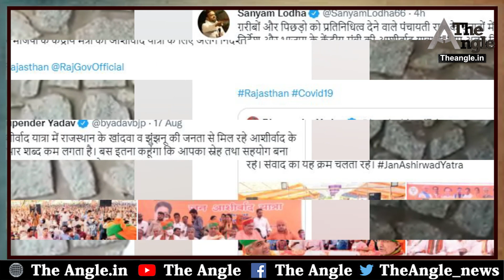भाजपा की जन आशीर्वाद यात्रा का मुख्यमंत्री गहलोत के विधायक ने रोका रास्ता||CM Ashok Gehlot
भाजपा की जन आशीर्वाद यात्रा का मुख्यमंत्री गहलोत के विधायक ने रोका रास्ता||Chief Minister Gehlot's MLA stopped the way of BJP's Jan Ashirwad Yatra
एंकर- प्रदेश के 6 जिलों में पंचायती राज के चुनाव आगामी दिनों में होने हैं। ऐसे में इन क्षेत्रों में आदर्श चुनाव आचार संहिता लागू हो चुकी है। इसके साथ ही कोरोना महामारी को फैलने से रोकने के लिए भी निर्वाचन आयोग लगातार अपील कर रहा है। खुद पीएम मोदी भी आमजन से सोशल डिस्टेंसिंग और मास्क पहनने जैसे नियमों की पालना करने की अपील कर रहे हैं। लेकिन ऐसा लगता है कि पीएम मोदी की खुद की पार्टी के नेताओं को ही उनके निर्देशों की परवाह नहीं है।

वीओ- एक तो पंचायती राज के चुनाव, उसपर कोरोना संक्रमण की तीसरी लहर की आशंका। बावजूद इसके भाजपा नेता और केंद्रीय मंत्री भूपेंद्र यादव न सिर्फ प्रदेश में जन आशीर्वाद यात्रा निकाल रहे हैं, बल्कि खुद एक केंद्रीय मंत्री जैसे जिम्मेदार ओहदे पर होने के बावजूद अनगिनत पार्टी कार्यकर्ताओं और अपने समर्थकों की जान भी जोखिम में डाल रहे हैं।

एंकर- एक तरफ जहां पंचायती राज चुनाव वाले क्षेत्रों में चुनाव आयोग सख्ती से गाइडलाइन्स की पालना करवा रह रहा है। वहीं इन क्षेत्रों में कोरोना के चलते रैलियों पर भी रोक लगी हुई है। लेकिन जयपुर ग्रामीण के कोटपूतली, शाहपुरा और दूदू क्षेत्र में भी ये जन आशीर्वाद यात्रा जाएगी, जहां पंचायती राज के चुनाव होने हैं। इस तरह ये सीधे तौर पर आचार संहिता का भी उल्लंघन है। ऐसे में इस यात्रा को लेकर भी सवाल खड़े होने लगे हैं।

वीओ- उधर इस को लेकर निर्दलीय विधायक संयम लोढ़ा ने ट्वीट कर तंज कसा। लोढ़ा ने डीजीपी एमएल लाठर से इस मामले की शिकायत की। इसपर डीजीपी ने एडीजी को मामले में कार्रवाई करने को कहा है। वहीं लोढ़ा ने मुख्य सचिव निरंजन आर्य को भी इसकी जानकारी दी। इसके बाद मुख्य सचिव ने भी मामले में तुरंत कार्रवाई का आश्वासन दिया है। इस तरह एक बार फिर से केंद्र और गहलोत सरकार आमने-सामने हो गई हैं।